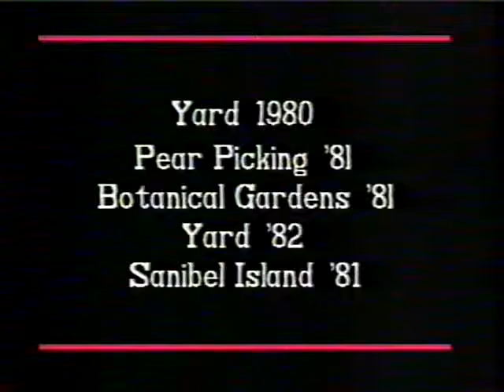Yard 1980/Pear picking 1981/Botanic Gardens 1981/Yard 1982/Sanibel Island 1981